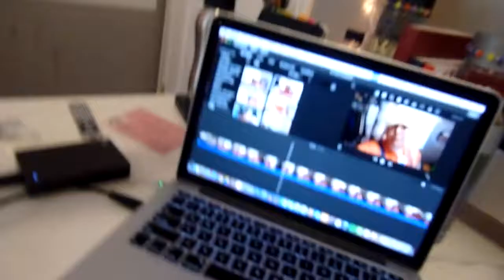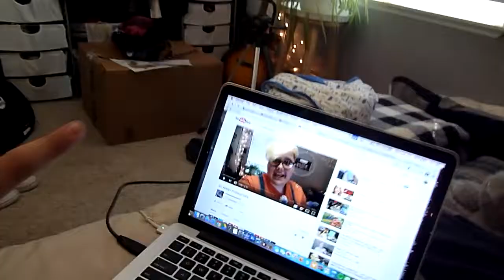PEN PALS AND PLAY DATES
☞ A day in the life of me, basically
☞ ETSY SHOP